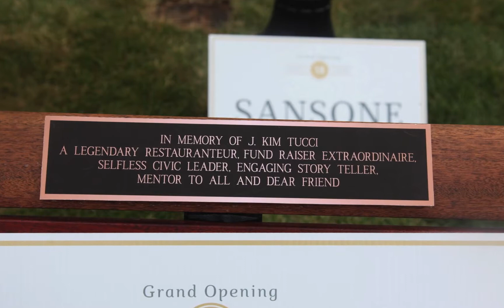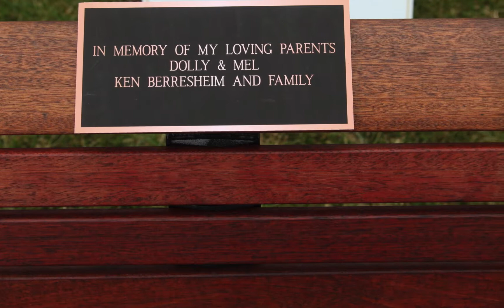Piazza Imos 1 HD 1080p